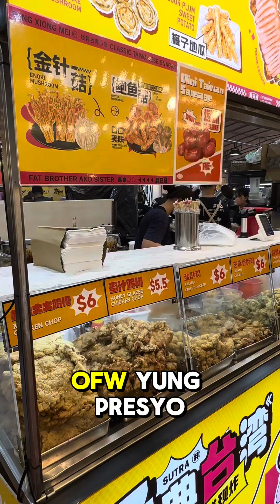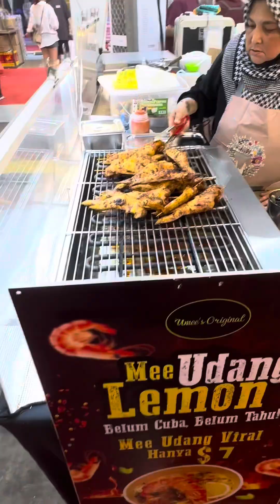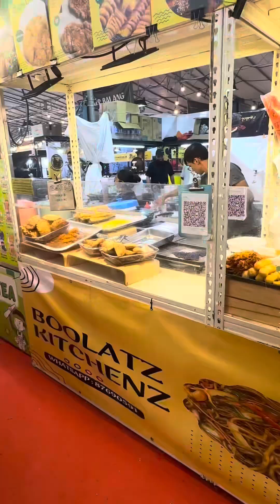Ang saya ng night market sa Singapore